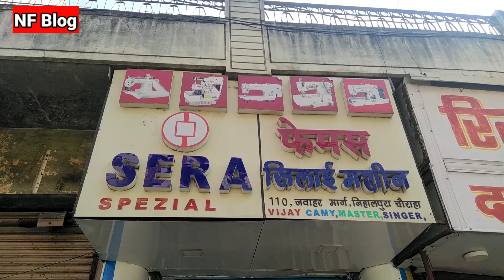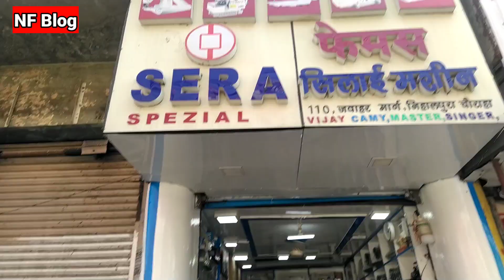Indore Silai Machine Market || sewing Machine shopping Indore || Indore Wholesale Market || Rajwada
Shop Adress-
Famous Silai Machine
110, Jawahar Marg (Nihakpura choraha), Indore
Topic covered -
silai machine wholesale Market Indore
Indore wholesale silai machine Market
sewing machine Market
Best sewing machine shop Indore,
sewing machine,
silai machine market,
juki sewing machine Market Indore
best sewing machine,
silai machine market
singer sewing machine,
best silai machine sale indore
silai machine Menufacturere
cheapest silai machine,
juki machine price,
best silai machine 2021,
brother sewing machine,
silai machine Rajwada Indore Market